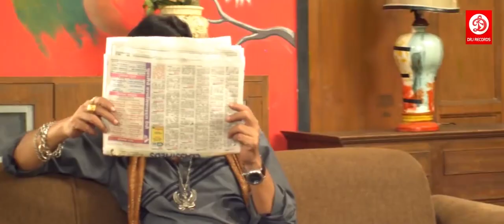विराज भट और मोनालिसा का जबरदस्त सिन || दिल भइल दीवाना लव स्टोरी - एक्शन मूवी || भोजपुरी फिल्म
Dil Bhail Deewana {Superhit Bhojpuri Full Movie 2018 } - Arvind Akela Kallu ,Viraj Bhatt , Monalisa | Super Hit Film

Film :- Dil Bhail Deewana
Star Cast :-   Arvind Akela Kallu , Viraj Bhatt , Monalisa , Nisha Dubey , Priyanka Pandit ,  Archana Singh , Sanjay Pandey & Others
Singer - Arvind Akela Kallu ,  Indusonali , Priyanka , Megha Shri Ram ,  Nisha Panday , Mamta Ravat  , Khushboo Jain

Welcome to DRJ Records Regional Youtube Channel, the #1 destination for premium entertainment videos. Enjoy the blockbuster all languages Full movies, scenes, songs, & more.

DRJ Records Regional is an Entertainment channel, where you can find golden collection of the Movies